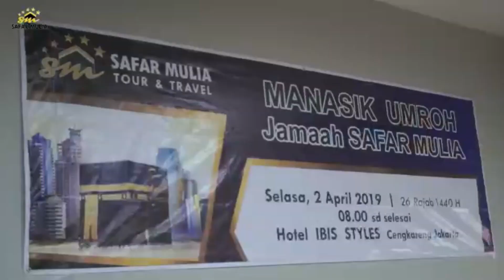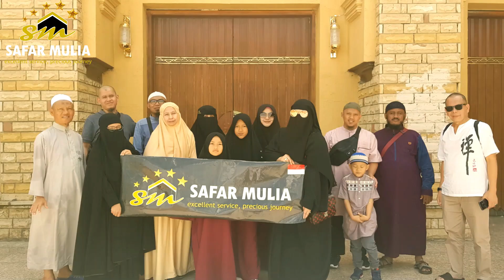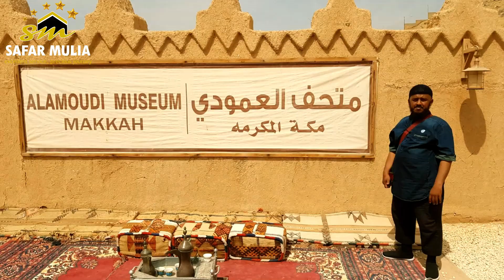Umrah Reguler 2 April 2019 Bersama Ustadz Abdullah Amir Maretan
Bismillah..

Untuk memudahkan dan menyempurnakan ibadah umroh Anda, SAFAR MULIA INDONESIA memberikan fasilitas yg Insya Allah Sangat Nyaman dan Eksklusif.

Tidak Hanya itu, Travel SAFAR MULIA INDONESIA juga memastikan Umroh yg akan Anda Jalani Sesuai dengan Sunnah dan Tuntunan Rasulullah ﷺ

Jadi Anda tidak perlu khawatir lg, Insya Allah akan dibimbing oleh Ustadz yang sangat berkompeten.

Tunggu Apalagi ?

Segera daftarkan diri Anda dan Keluarga
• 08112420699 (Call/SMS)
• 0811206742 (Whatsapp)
Langsung Kunjungi Kantor Pusat Kami
Griya Cempaka Arum jl. Amar bin Yasir B3/61 - Gedebage - Bandung - Jawa Barat – 40294